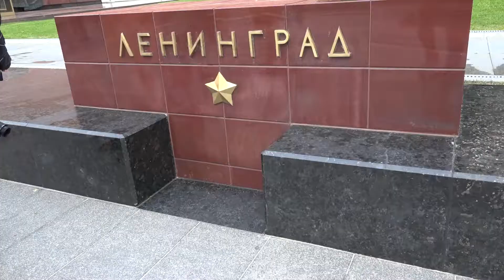Peruanos en el Mundo: Moscú (promo)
Esta semana en ‘Peruanos en el Mundo’ vamos a la capital rusa…un estudiante nos cuenta como consiguió una beca para estudiar en Rusia, una joven emprendedora que importa productos peruanos, además la fusión culinaria peruana está  tan de moda con el Vodka y se arma la jarana en la Plaza Roja…todo esto y mucho más en ‘Peruanos en el Mundo’ desde Moscú!